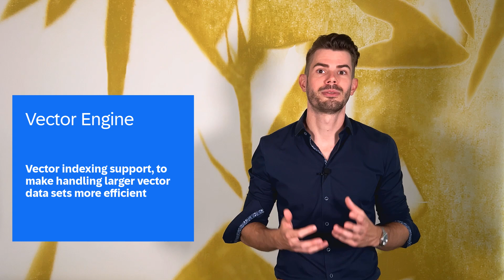Top New Features in SAP HANA Cloud | Q3 2024 Release Highlights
Join Thomas Hammer, Lead Product Manager, as he shares his top features of SAP HANA Cloud's Q3 2024 release.

0:00 Intro
0:30 Online Migration
1:00 AWS PrivateLink service
1:35 Compression for backups
1:53 Vector Engine
2:28 New SQL Assistant
3:02 Machine Learning
3:38 Further info